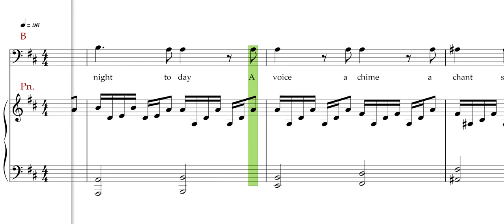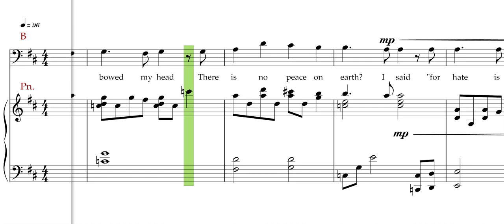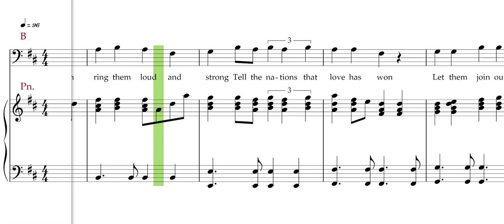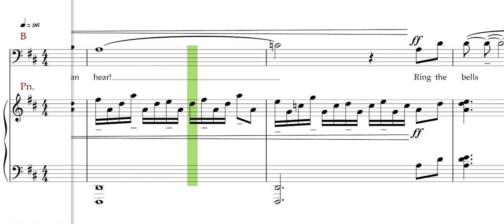I heard the bells on Christmas Day, SAB, Baritone rehearsal track, O'Connell